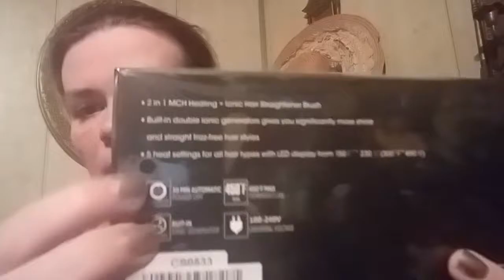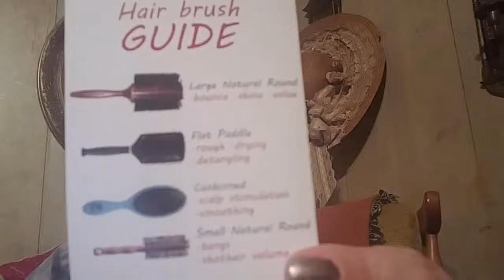Miropure Hair Straightening BrushTry Out and Review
I have been wanting to try one of the hair brush straighteners and this was on promo so I figured I'd try it.  A solid 8/10. If you have very curly hair, it may not work for you. It does have a setting for thicker or curly hair. But I'm not convinced it would truly work. I'd go a step up in the professional brands. I honestly don't know how high quality this brand, Miropure is. And getting the free boar's hair bristle brush for free was also a bonus.

Boar Hair Brush